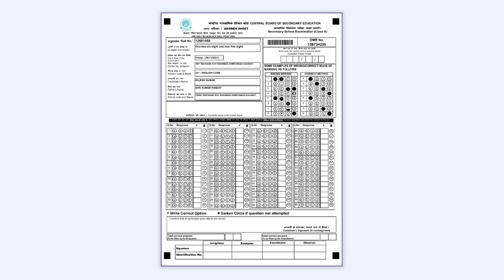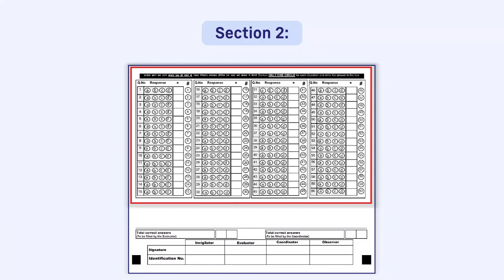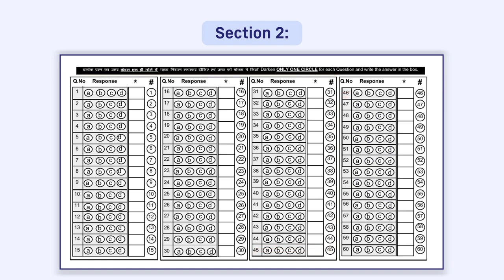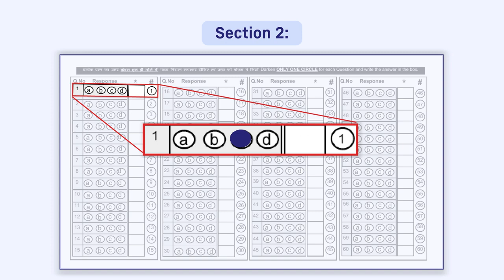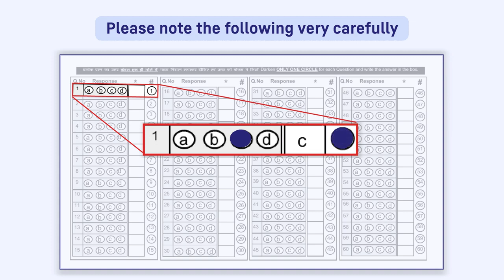OMR SHEET marking scheme for boards and competitive exams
furnitures pravalikakaranam